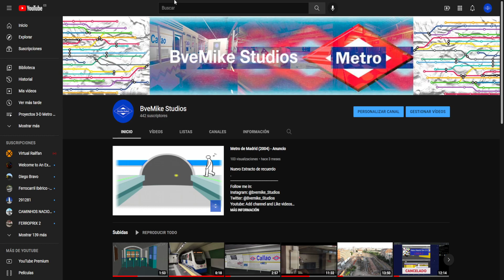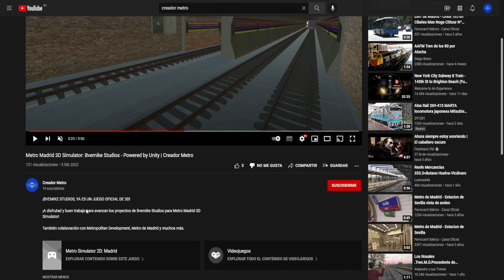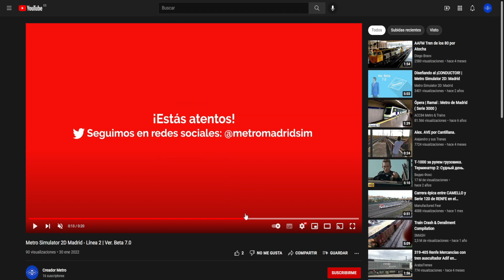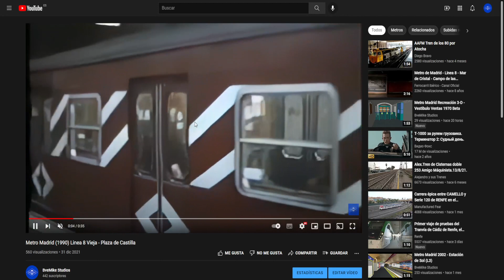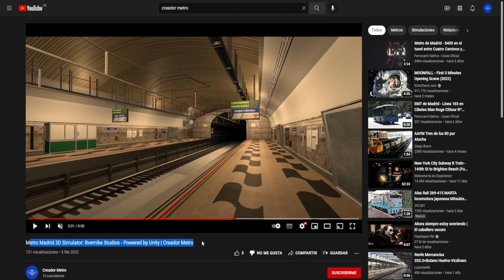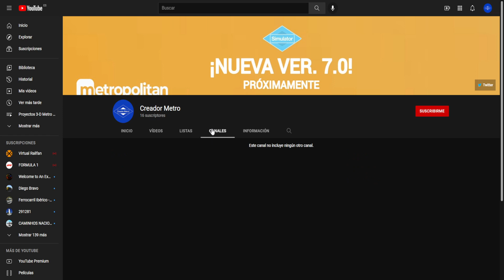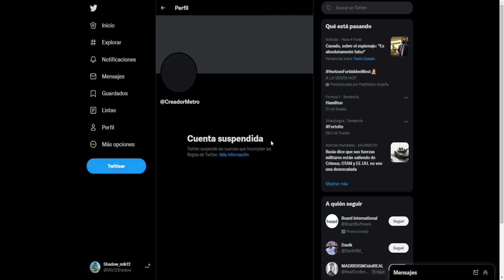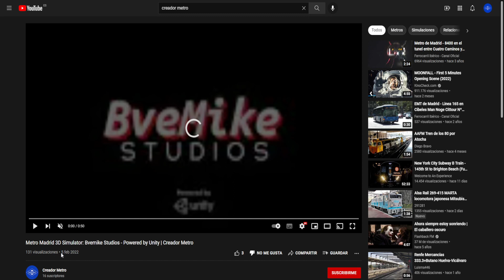😠ME HAN ROBADO CONTENIDO😠!!! - Este canal es Fake 🚫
Por favor si ves este video, es muy importante que entiendas las circustancias que hay de cara a estos problemas y pido una solucion Inmediata. Pido colaboración y por favor no sigais a esta cuenta de Creador Metro, ya que infringe ciertas normas de derecho de autor
Muchas gracias
Follow me in:
Youtube: Add channel and Like videos
Procesador:
AMD Ryzen 7 2700 Eight-Core

Tarjeta grafica:
Geforge Rtx 2060

Sistem:
Win11 x 64 bits